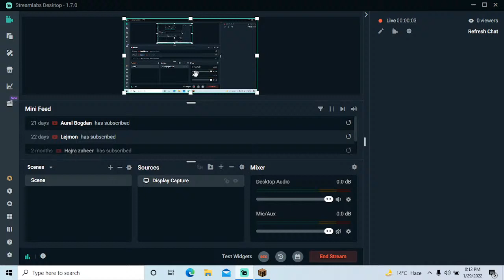MINECRAFT LIVE \\ HUZAIFAH GAMER IS LIVE